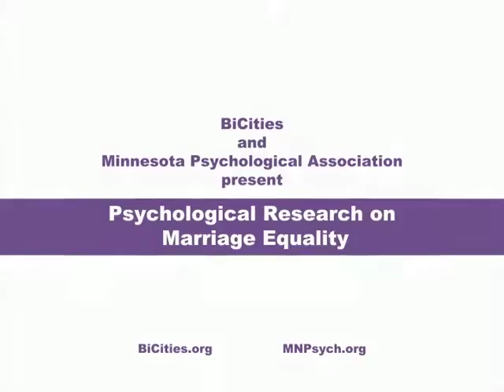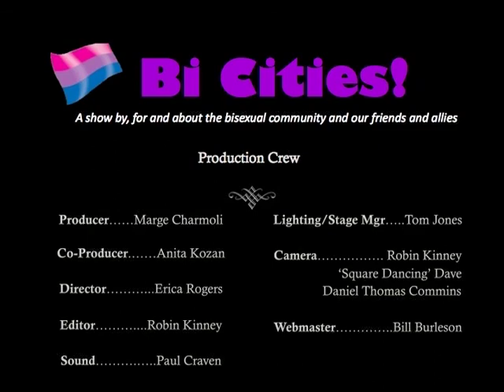BiCities! Throwback! #210 Psychological Research on Marriage Equality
Originally Aired March 2012
Clips from Previous Episodes
Psychological Research on Marriage Equality